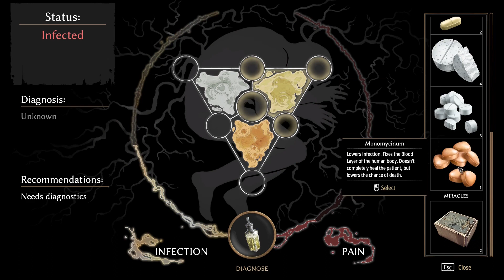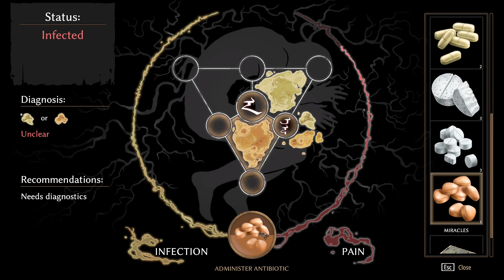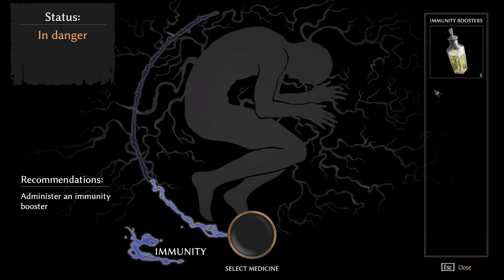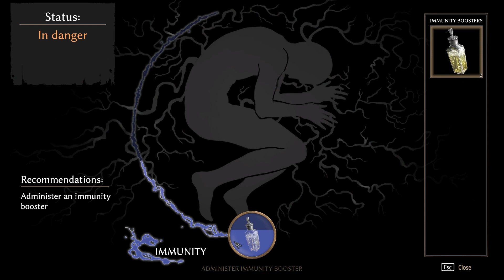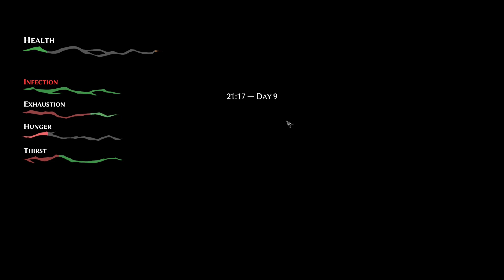Pathologic 2: 200% difficulty permanent infection | Day 9 part 3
Worst death E.V.E.R